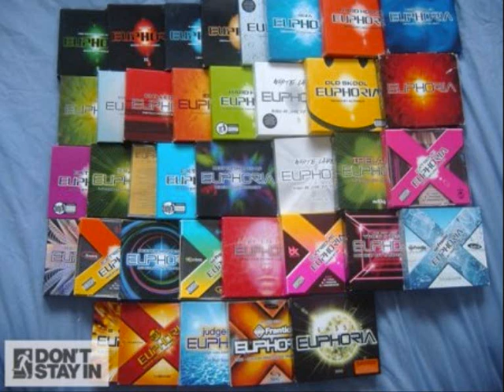one dimension a star and matt williams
frantic euphoria